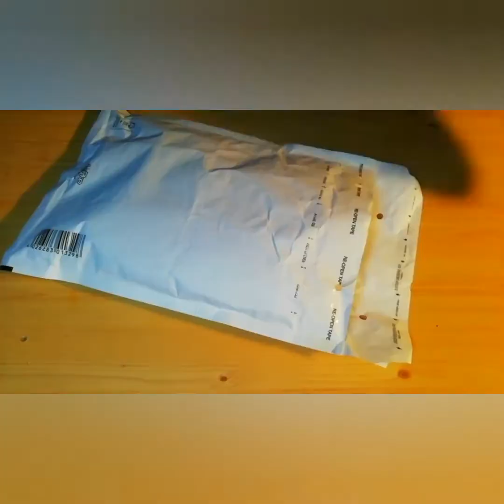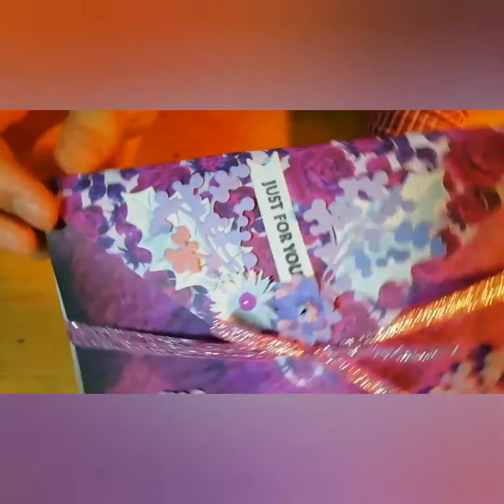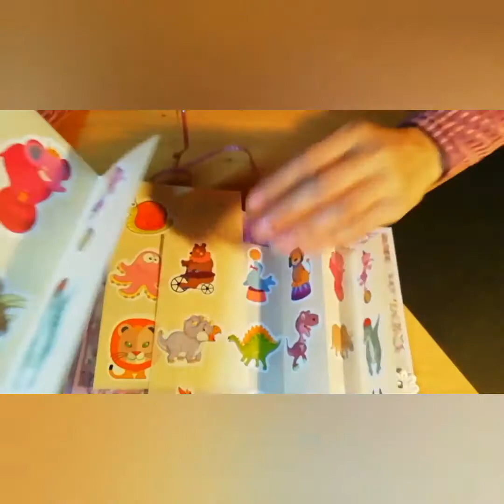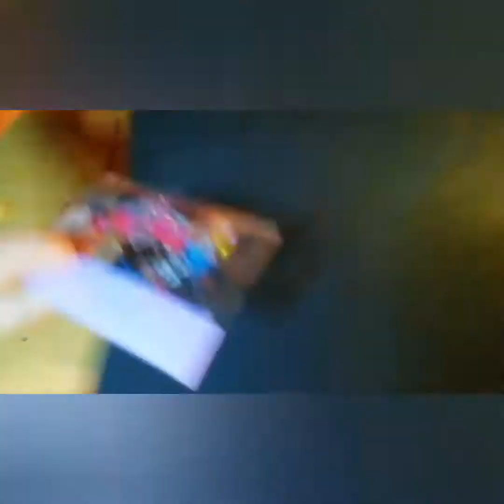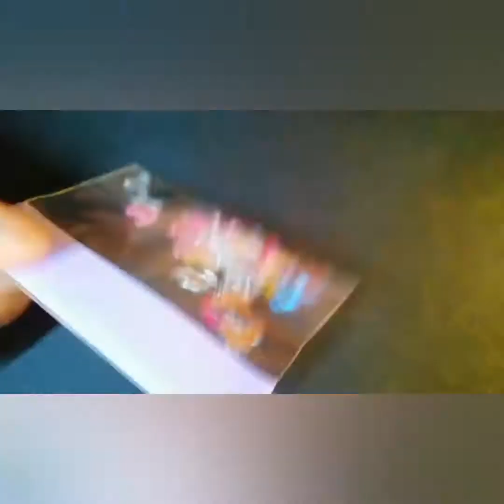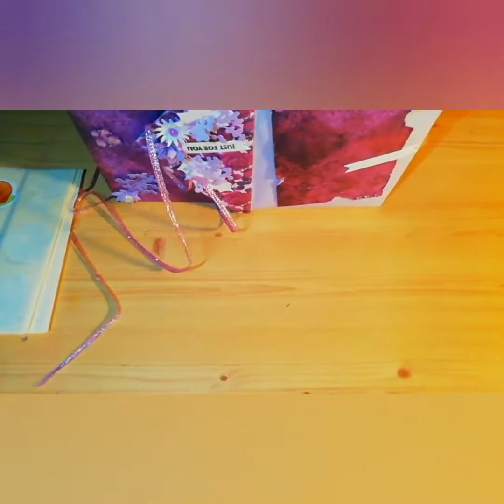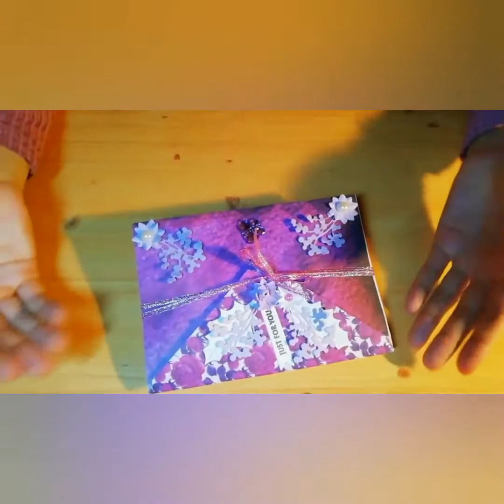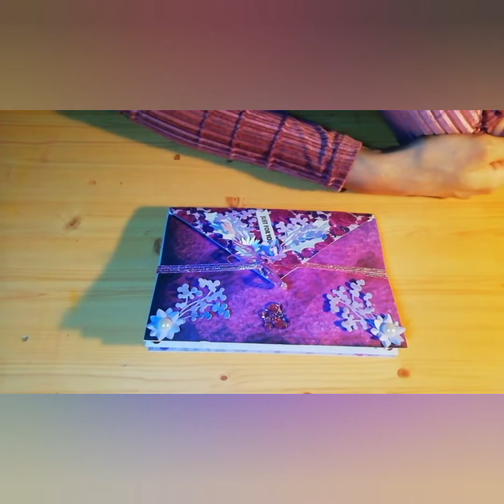BAL, échange sur instagram : creatiaworld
Bienvenu(e) sûr ma chaîne où je vous partage mon univers créatif 🎨

Aujourd'hui voici une vidéo BAL d'un échange organisé sur instagram avec une copinette 😍

Fait moi savoir par un like 👍🏻 que tu as aimer cette vidéo et n'hésitez pas à me poser tes questions en commentaire j'y repondrée 😁

Je film avec mon: Honor 9 Lite
Je fait le montage avec l'application: Youcut

Intro et outro crées par mes soins 😁.
Les logos sont créés sur l'application: Picsart.
Les effets sont rajoutés avec l'application: Vidéo Maker.
Et la musique est créé sur l'application: music Maker JAM.

                      À bientôt j'espère

      💜💜💜Scrapement Mac Des 💜💜💜